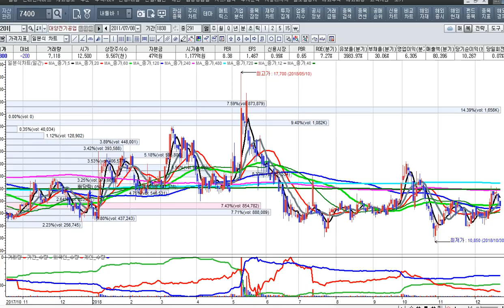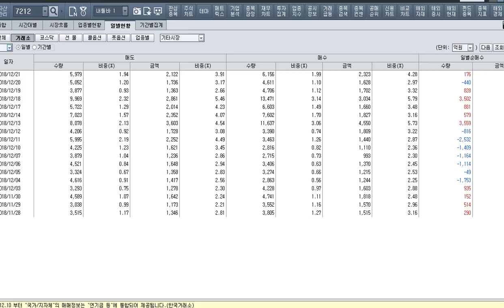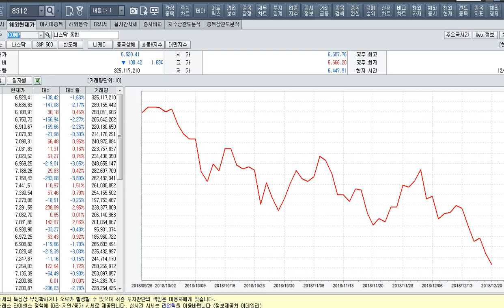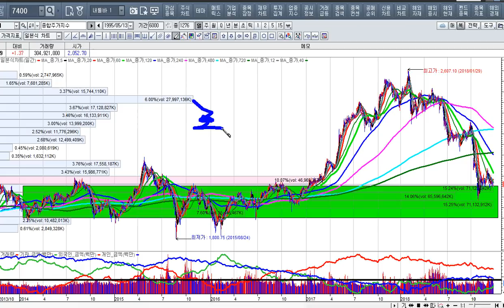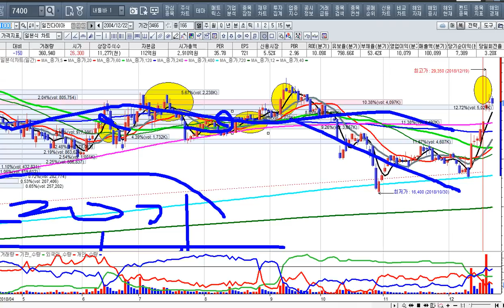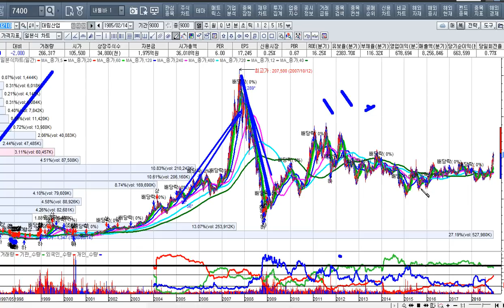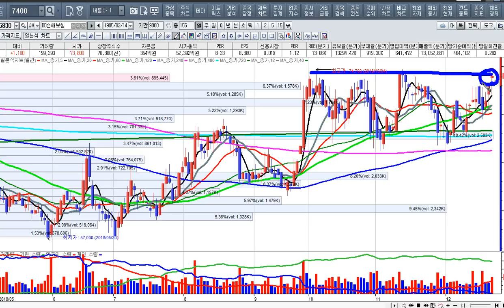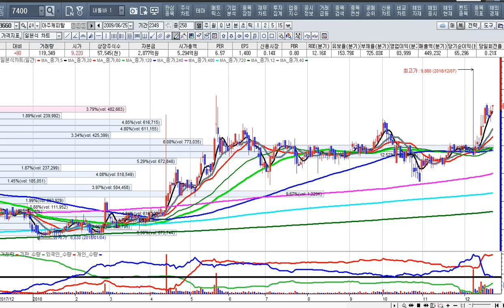[주식투자]마감시황과 2018년 12월 24 투자전략